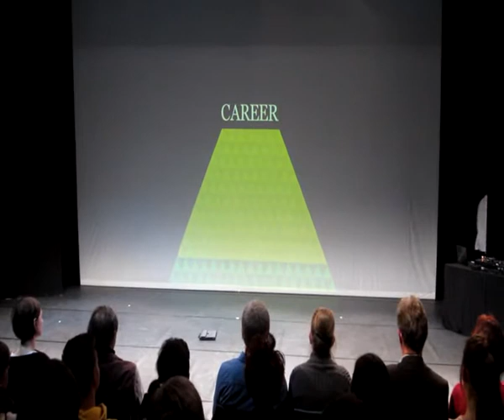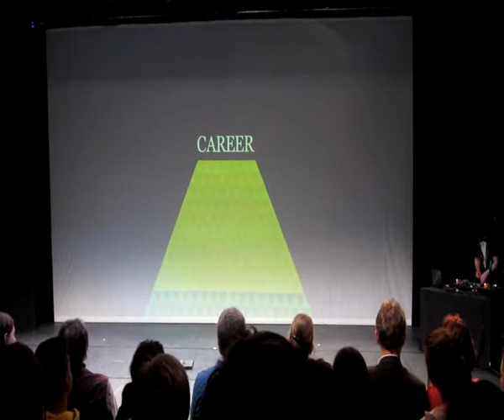Inferno Bautzen 07.1.12 Part 1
Auftakt Inferno, Battalion east with Bboy Long and Bboy Killian